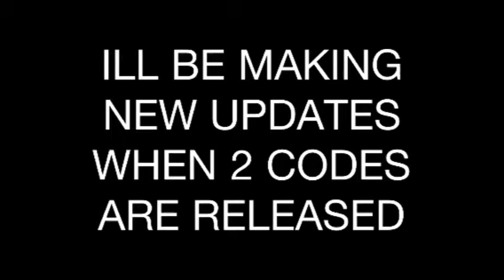Pokemon Rumble Blast Codes (part 2)U.S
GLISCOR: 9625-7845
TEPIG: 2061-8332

LIKE I SAID EVERY 2 CODES THAT ARE RELEASED ILL MAKE A VIDEO

You put these codes in Easterly Town and talk to munna i think thats her name well just talk to her and done